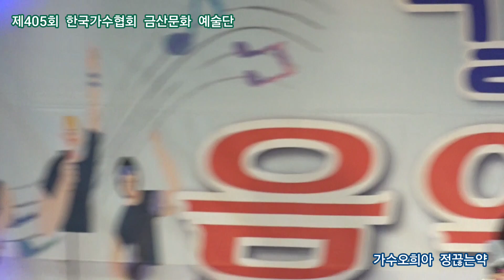가수오희아 정끊는약 원곡류계영 갈무리 음악콘서트 대한갈무리 예술단 정기공연 주안아트애비뉴27 특설무대